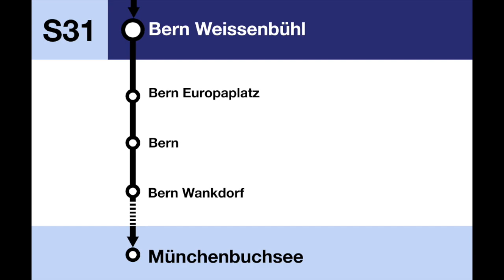BLS Ansage - S31 nach Bern-Münchenbuchsee